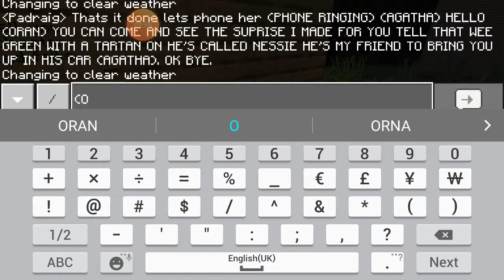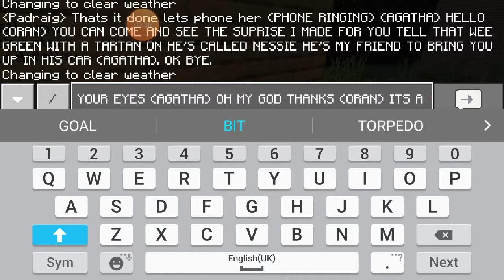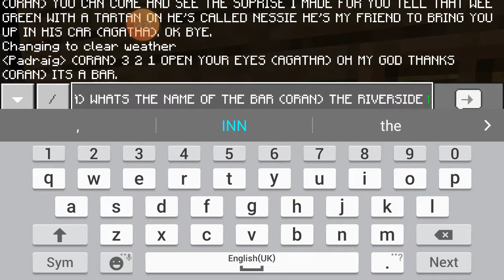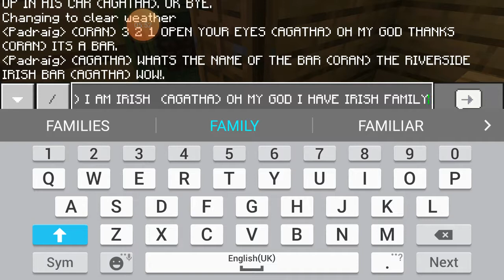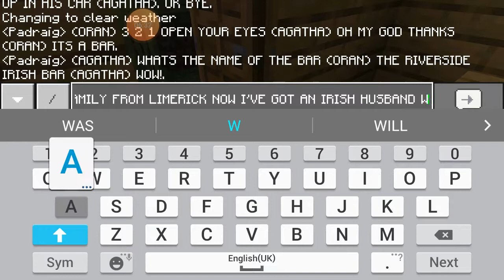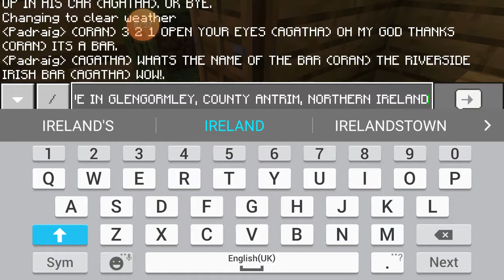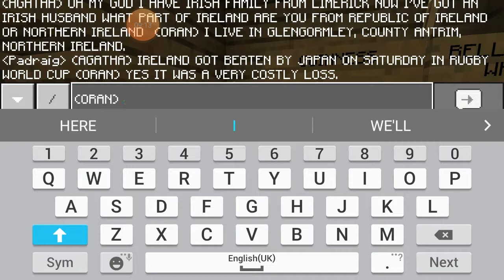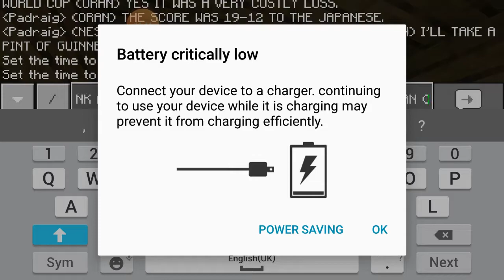Wedding day part 2.